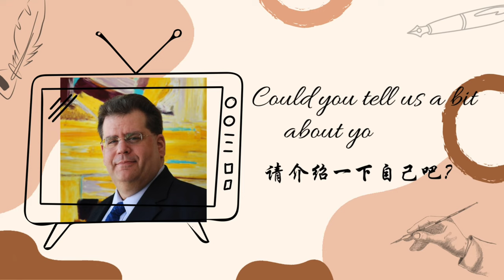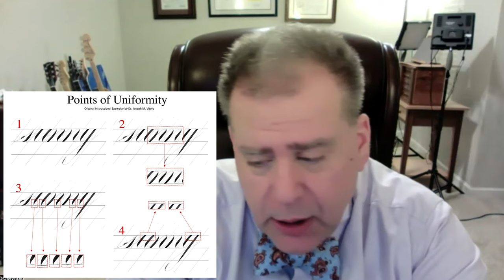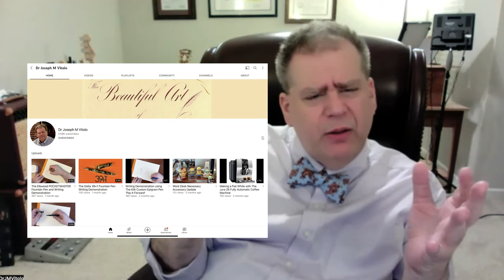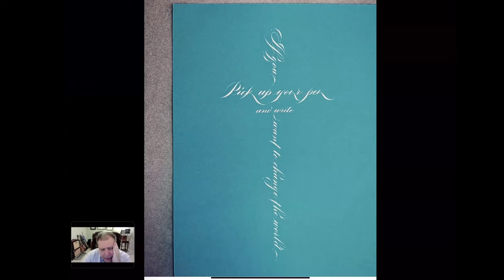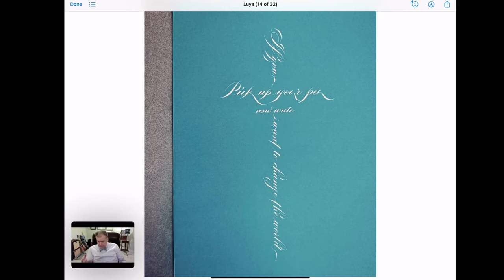Talk to Calligraphers | Ep 9 Dr Joe Vitolo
Presented by Chinese Penman Guide and Speedball, Talk to Calligraphers is an interview series with 9 amazing calligraphers. Here they share with us everything about calligraphy. From their favorite tools to how they were introduced to calligraphy, from scripts that they find challenging to how they practice every day.

Links
Chinese Penman Guide: @chinese.penman.guide

Artists Featured
Jody Meese: @milplumaslettering
Marie Hornback: @crown.calligraphy
Harvest Crittenden: @masterpenman
Anne-Davnes Elser: @anneelser
Suzanne Cunningham: @suzcunningham
Kalo Chu: @kalomakeart
Kestrel Montes: @inkmethis
Joe Vitolo: @drjmvitolo
Michael G Ward: @mrmgward